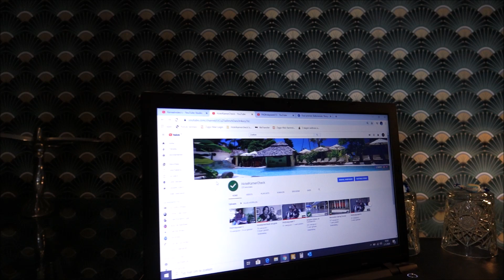Bliss Hotel in Breda, review door Hotelkamercheck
Het Bliss Hotel in Breda werd door Hotelkamercheck bezocht tijdens de Coronacrisis begin mei 2020. Zelf dit hotel boeken?
In het centrum van Breda vind je het Bliss Boutique hotel. Kijk met ons mee in de luxe hotelsuite waarin wij mochten overnachten!

Bedankt voor het kijken naar: Bliss Hotel in Breda, review door Hotelkamercheck